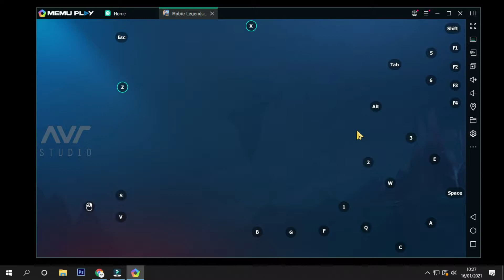CARA MAIN MOBILE LEGEND DI PC / LAPTOP TERBARU !!! - MOBILE LEGEND EMULATOR PC !!!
Cara Main Mobile Legend di PC / Laptop !!!

TUTORIAL MENARIK WAJIB KALIAN TONTON !!!